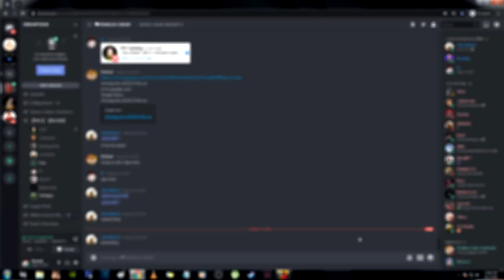200 IQ CLUTCH KILL! AMONG US with Dream Team #3(Pinoy)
Ang hirap na manalo halos lahat ang gagaling na mag sinungalong hahaha

Biz Baz Studio - Sneaky Business [Free2Use]

A King's Land

Kevin MacLeodFluffing a Duck
PC SPECS:
8gb Ram
VIDEO EDITOR
/VEGAS PRO 15
RECORDER
/GEFORCE EXPERIENCE